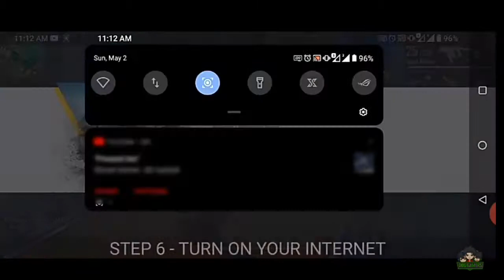NEW 5 TIPS ।। Dubel Sat Gan ।।